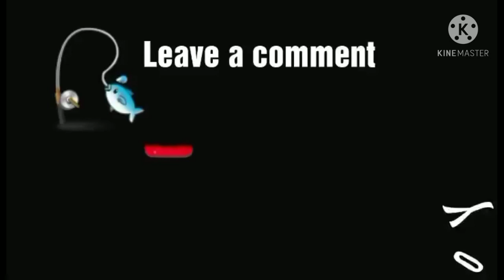SIMPLENG SAL0-SAL0, pa Birthday ni Tatay BomBimbanShow.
Kunting pasasalamat sa kaarawan ni Tatay BomBimBanShow,.Kasama ang kanyang mga mahal sa buhay at bunsong kapatid na kasalukuyang may karamdaman. Ito sasabak muli sa isang hamon sa buhay.

Family that prays together stays forever